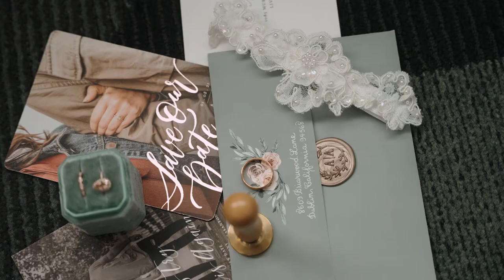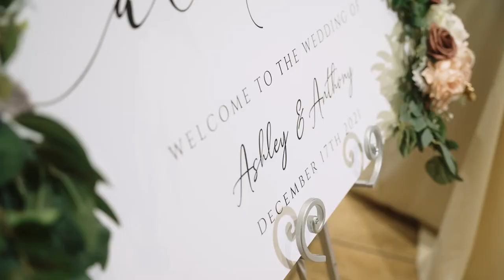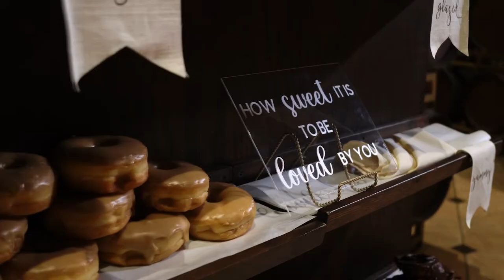Ashley and Anthony's Wedding Video | The Palm Event Center | Pleasanton, CA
We’re video nerds, wedding lovers, and awkward dancers. We believe you deserve a "wedding experience" and not just a service. This is why we've set out to create an experience that is so rich in care and attention to detail that some would say it's Uncommon.